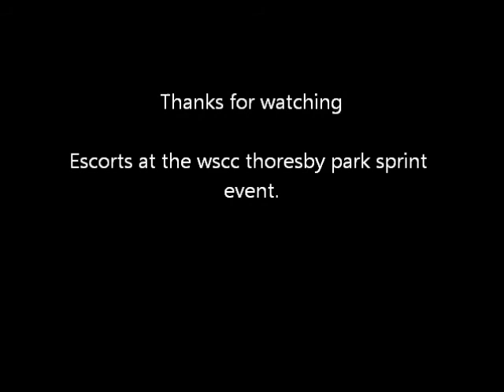best of Mk2 escort at thoresby sprint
a few mk2 escorts dominating the wscc thresby park sprint.